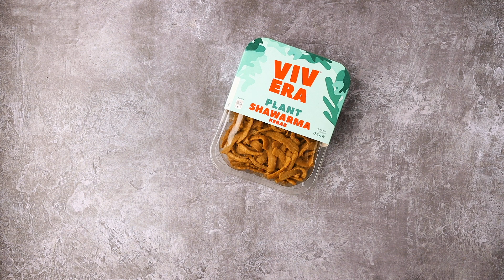Vivera NL - Recept Plantaardige Shoarma op een pita broodje (2 pers.)